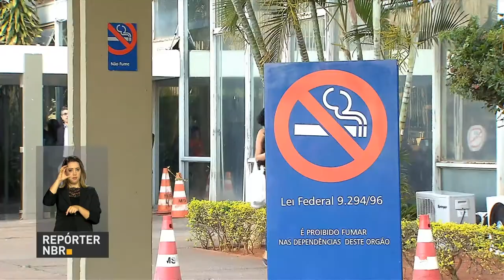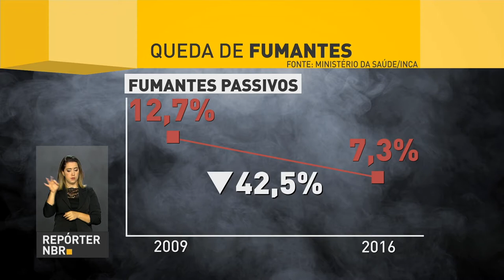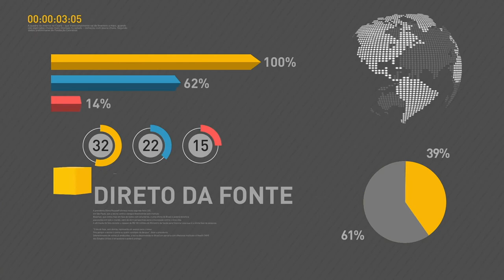BOLETIM REPÓRTER NBR 17h - 30 de agosto de 2017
REPÓRTER NBR 17H - 30.08.17: Governo vai divulgar no próximo dia 15 o calendário de saque do PIS/Pasep. Terão direito homens a partir de 65 anos e mulheres a partir dos 62 anos. Nos últimos 10 anos, o Brasil conseguiu reduzir o número de fumantes em 35% e o número de fumantes passivos em 42%. E ainda: Câmara dos Deputados aprovou Medida Provisória que define juros mais altos para contratos do Banco Nacional do Desenvolvimento Social (BNDES).